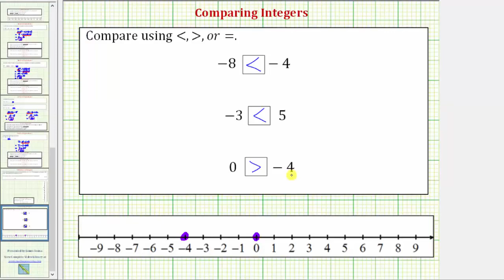Ej: Comparar números enteros usando un símbolo de desigualdad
Este video explica cómo comparar enteros usando un símbolo menor o mayor que.